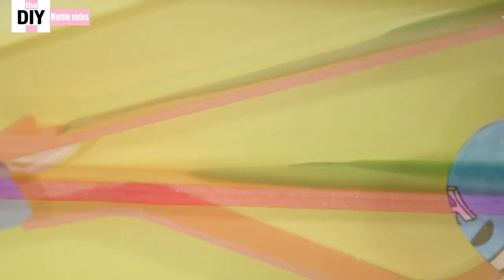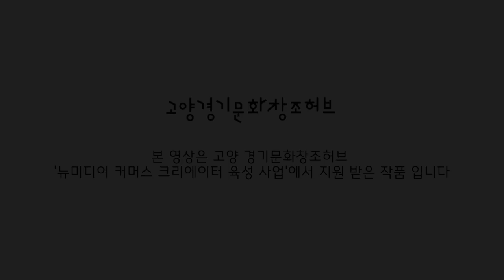Captain America's Poo motion marble_ Creative ideas